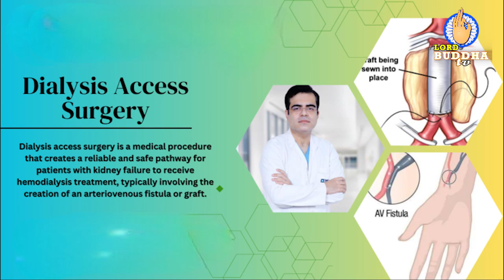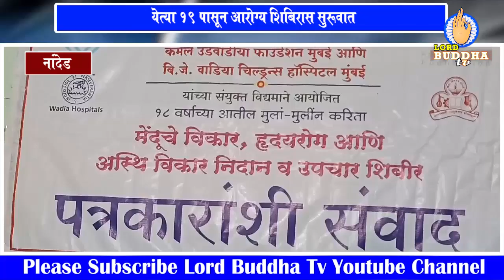Jaibhim India News: 13 september 2024